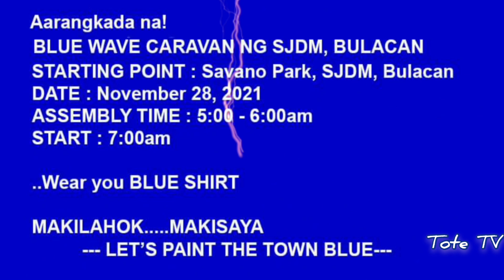BLUE WAVE CARAVAN SA NOV.28,2021 SA SJDM, BULACAN. MAKI-JOIN NA AT MAKISAYA.